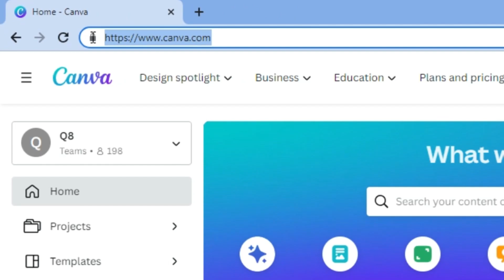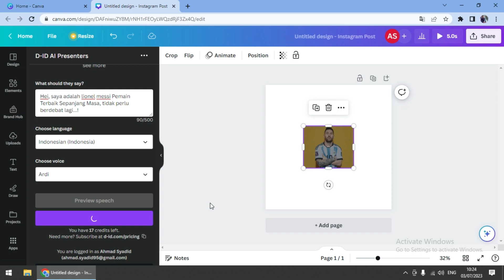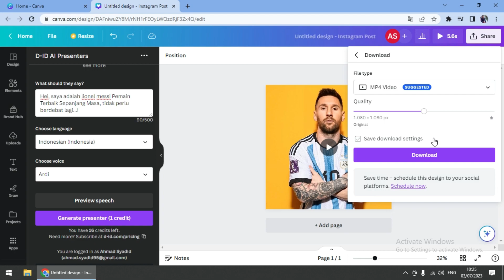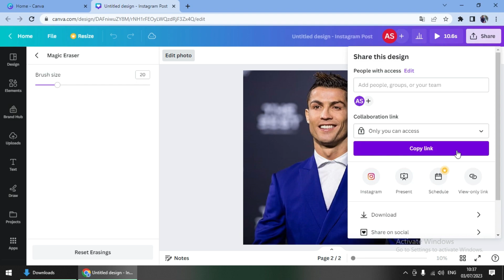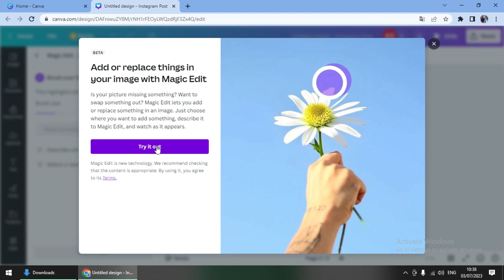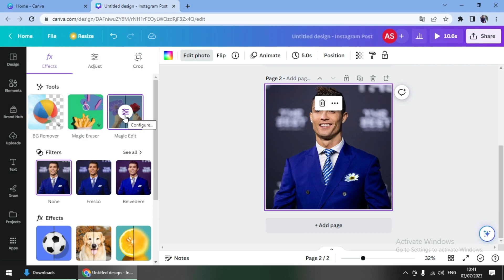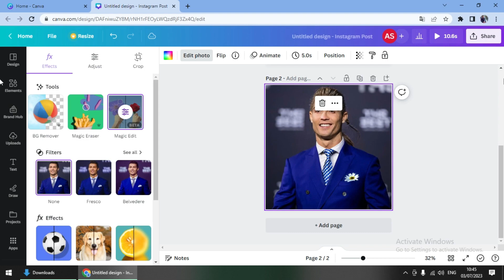4 Rahasia Canva Terbaru - Canva Hacks 2023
UNREAD :
canva hack,
canva hacks,
canva hack pro,
canva hack 2023,
canva hack website,
magic canva,
magic canva ai,
d id canva,
d-id ai canva,
canva did ai presenter,
d-id ai presenter canva,
d-id no canva,
rahasia canva,
rahasia di canva,
canva tips,
canva tips and tricks,
canva tips and tricks 2023,
canva tips and trick,
canva tutorial,
canva tutorials,
canva tutorial indonesia,
best canva tutorial,
canva hack,
canva hacks,
canva hacks for poster,
canva hacks 2022,
canva hack pro,
canva hacks for instagram,
canva hack font,
canva hack premium,
canva hacks and tips,
canva hacks for presentation,
canva hack 2023,
canva hack how to make a flipbook,
canva hack version download,
canva hack apk,
canva hack website,
canva hack apk 2022,
chatgpt canva hack,
canva hack version,
canvas answers hack,
canva hack mod apk,
canva app hack,
canva pro hack apk,
canva premium hack apk,
canvas hack apk,
canva pro hack arezzo tv,
canva pro hack a grrrr,
canva pro hack anass hic,
canva hack apk 2023,
canva cricut hacks,
canvas cheating hacks,
canva mod download,
canva mod download apk,
canva design hacks,
canva design hack,
hack de canva,
descargar canva pro hack,
canvas exam hack,
slice effect hack in canva,
canva mod for pc,
canva free mod apk download,
canva mod for android,
canva mod full unlocked,
canva full mod apk,
canva mod for windows 11,
canva mod free,
canva mod for ios,
canva full mod,
canva mod for windows 10,
canva hack for certificate,
canva pro free lifetime hack,
canva premium free hack,
how to hack canva pro for free,
how to get canva pro for free hack,
canva free hack,
canva frame hack,
hack for canva pro,
hack canva pro gratis,
canvas hacks github,
canvas grade hack,
canva pro gratis hack pc,
hack canva pro gratuit,
how to get canva pro hack,
como tener canva pro gratis hack,
canva mod hp,
how to hack canva,
how to hack canva with lucky patcher,
how to hack canva app,
how to hack canva premium,
how to hack canva pro,
canva mod iphone,
canva mod ios,
canvas instructure hack,
web canva pro gratis,
canva pro akun kampus,
cara canva pro gratis mahasiswa,
hack tài khoản canva pro,
canva mod link,
canva mod laptop,
canva logo hacks,
canvas lms hacks,
canva lifehacks,
canva linktree hack,
canva pro lifetime hack,
hack canvas locked assignment,
canva latest mod apk,
canva pro hack lana 254,
life hack canva,
canva mobile mod apk,
canva mobile hacks,
canva pro hack maria rosa music,
canva mobile mod apk full unlocked,
canva mod no password,
canva mod no watermark,
canva mod no pw,
canva pro akun belajar,
buat canva pro,
canva terbaru,
canva offline mod apk,
hack version of canva,
como hackear o canva,
canva pro mod apk 2022 android,
canva mod premium,
canva mod pc,
canva mod pro gratis,
canva pro mod apk android,
canva pro mod apk 2023 download,
canva premium mod apk android,
canva mod premium unlocked,
canva mod premium gratis 2023,
hack canva pro 2023,
cara hack canva pro,
canva premium hack,
cara hack canva premium,
cách hack canva pro,
canva presentation hack,
canvas hack quiz,
hacking canvas quizzes,
hack canvas quizzes,
hack canvas quiz answers,
harga canva pro,
canva hacks for realtors,
canva hacks aesthetic,
canva hacks 2023,
canva hacks shorts,
canva hacks pro,
canva hacks text,
canva mod software for pc,
canva pro hack shutter speed photography,
canva mod terbaru,
canva mod tanpa watermark,
canvas hack to see answers,
canva mod terbaru 2022,
canva mod terbaru no password,
canva mod tidak bisa login,
canvas hacking tool,
canva text hack,
canva mod untuk pc,
canva mod unlock,
canva pro gratis selamanya,
canva pro hacked version,
canva app hacked version,
canva video hack,
canva video trick,
canva video hacks,
canva mod windows,
canva mod website,
canva website hack,
canva working mod apk,
canva pro gratis hp,
hack canva,
canva berbayar,
canva gratis pro,
canva mod 2023,
canva pro hack 2023,
canva 2.213 mod apk,
canva 2.217 mod apk,
canva 2.213.0 mod apk,
canva pro hack 2022,
hack canva pro 2022,
adha pro canva,
cara buat canva gratis,
canva kolase,
canva pro seumur hidup,
canva pro untuk pelajar,
cara buat canva pro gratis,
cara upgrade canva pro